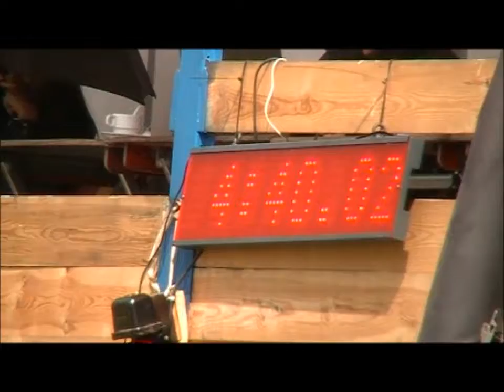DKT - Sofie Clerinx - Temse - 21/08/2016